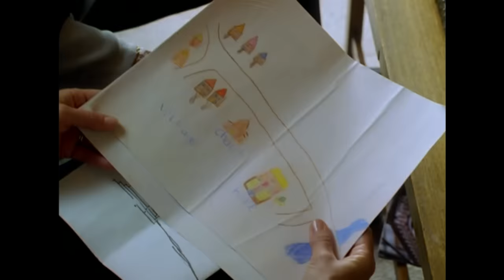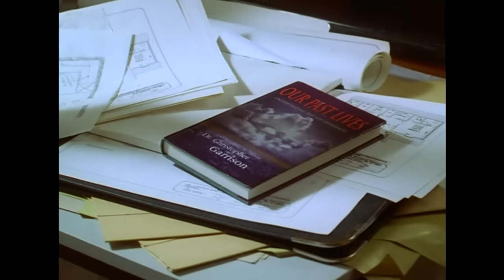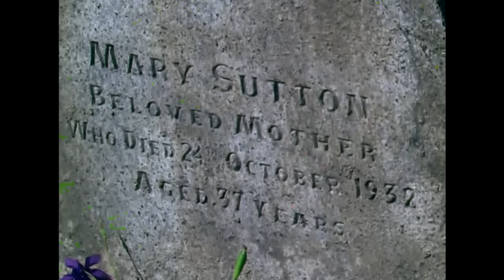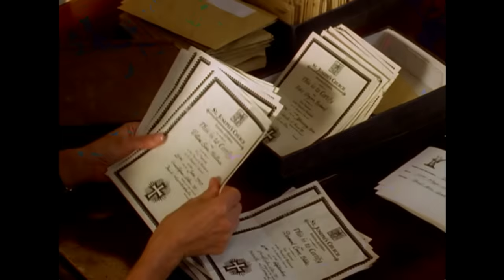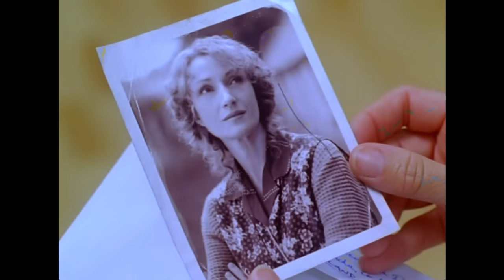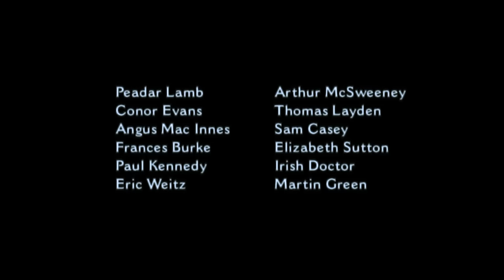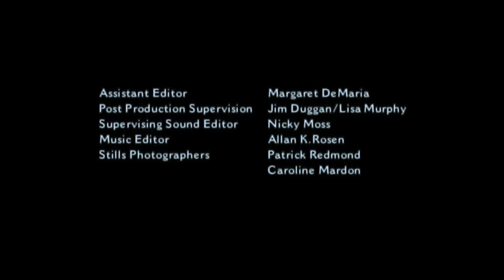Los hijos del ayer (2000) | Película Completa en Español | Jane Seymour | Clancy Brown | Kyle Howard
Ve Los hijos del ayer (2000) en @PelisParaTi
Los sueños inquietantes de una madre la llevan a otro lugar y otra época y también a un pasado misterioso que es suyo propio. Viaja a Irlanda donde revive una vida pasada y conoce a sus hijos que ahora de 70 y 40 anios. Esta pellicula es una cuento conmovedora de redención.

Titulo Original: Yesterday's Children
Stars: Jane Seymour, Clancy Brown, Kyle Howard
Director: Marcus Cole
Escritor: Jenny Cockell, Sarah Bird, Richard Leder